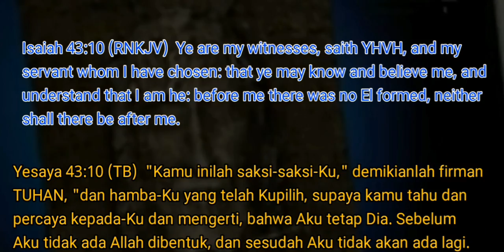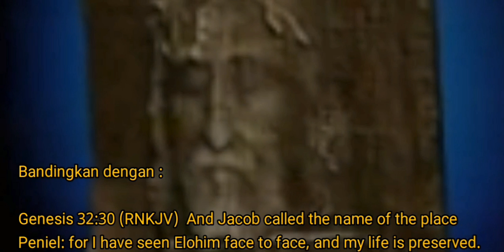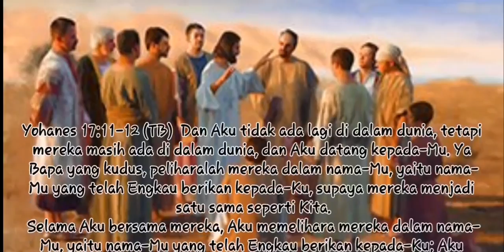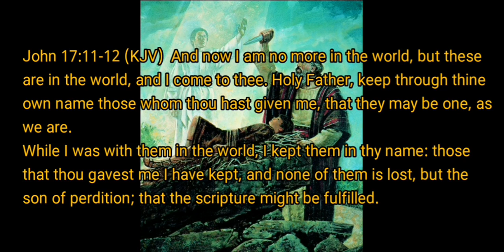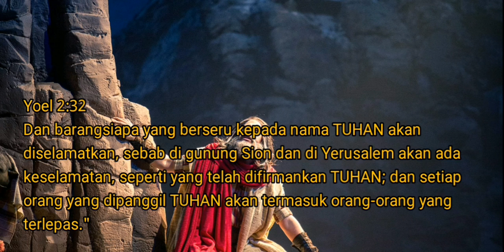El, YHWH atau Yesus (El, YHVH or Jesus) episode ke-4